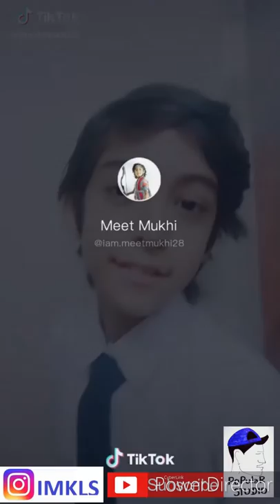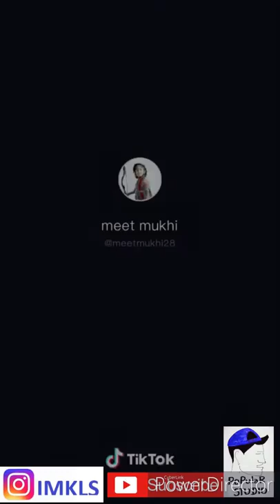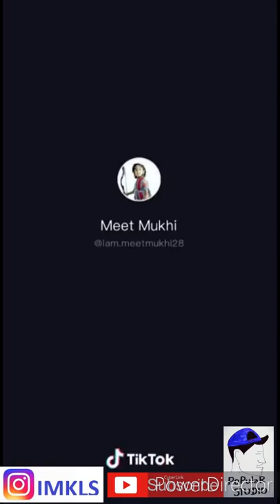Meetmukhi- Top 20 Best Video| ft. Meet mukhi | Popular Studio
MeetMukhi (born 28 October 2005) is an Indian film and television child actor who has acted in a number of television serials and advertisement commercials. He also appeared in the feature films My Friend Pinto and Rowdy Rathore
Mukhi started his career as a television actor with a minor role in the Kairee: Rishta Khatta Meetha seri He was nominated for a Golden Petals Award for this role. He played the role of inspector's son in the movie Rowdy Rathore. Later in the year, he had a role in the Sapne Suhane Ladakpan Ke serial.

Mukhi played one of the roles in Bal Gopal Kare Dhamaal, with Satyajit Sharma playing the other. , he joined the Baal Krishna team to play the lead role of young Krishna.] He completed a hat trick of mythological roles with this serial.

Mukhi had a role in a single episode of the Savdhaan India serial